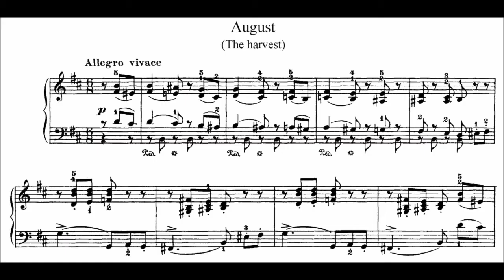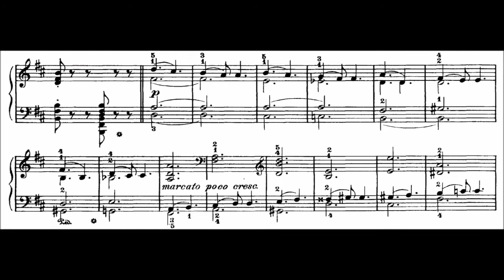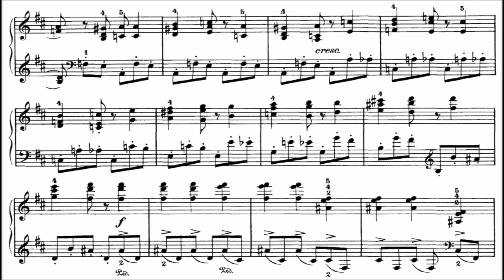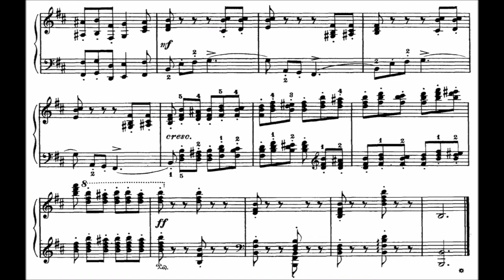Tchaikovsky The Seasons Op. 37a: VIII. August (Tom Hicks, piano)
Recorded in February 2019 and released in July 2019. The CD is available on Etsy

The score is intended as a guide only and does not represent the edition used in this recording.